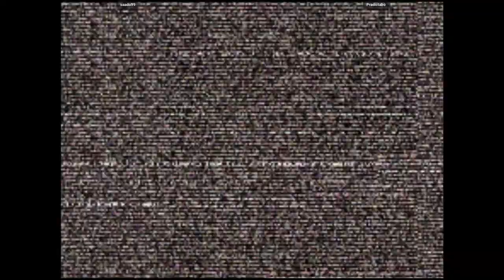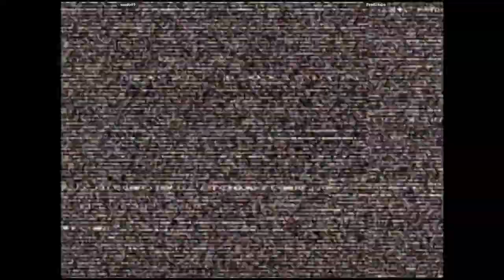CVS2 - saado99 VS Pradictabo | 🇺🇸🇨🇦 Fightcade2